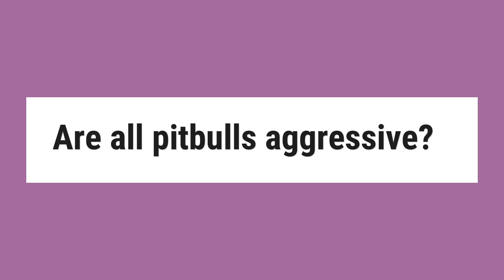Are all pitbulls aggressive?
The reality is that dogs of many breeds can be selectively bred or trained to develop aggressive traits. ... And the simple fact is that dogs of any breed can become dangerous when they're intentionally or unintentionally raised to be aggressive.” All dogs, including pit bulls, are individuals.

Reference:
Position Statement on Pit Bulls | ASPCA